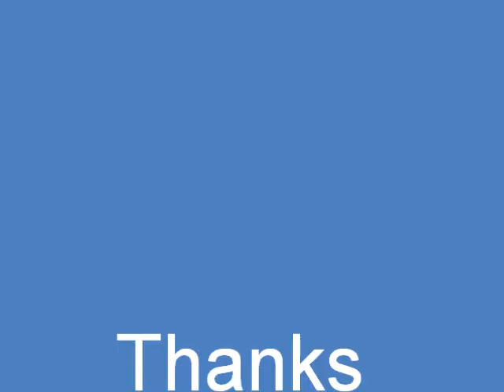The Saboteur - You Limey Bastard